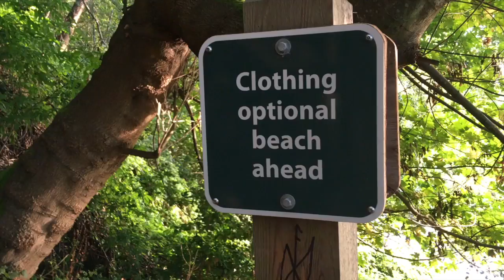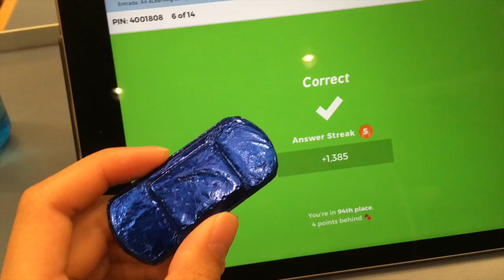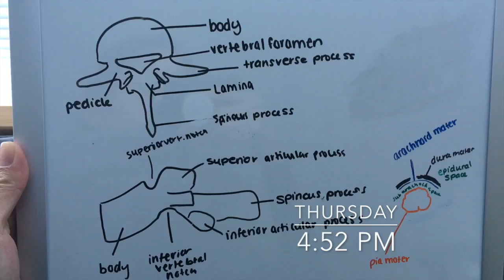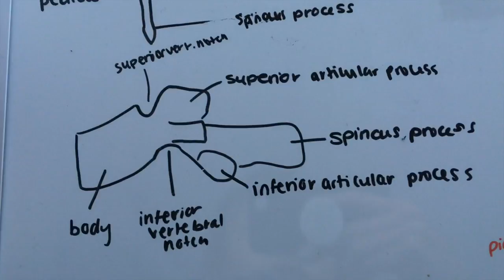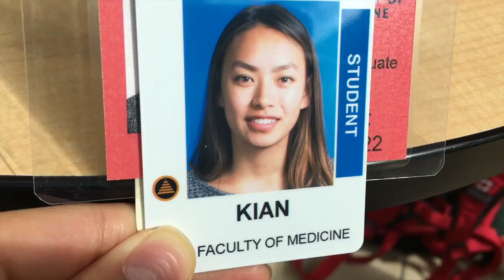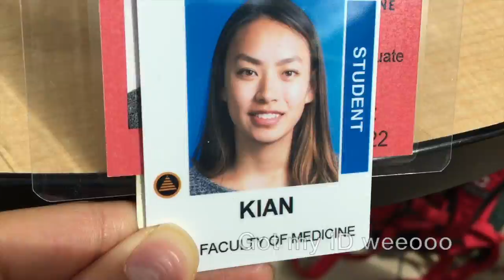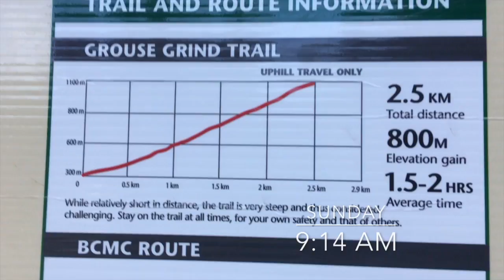Vlog: Spinal dissection + Backpack day (Canadian) | MED SCHOOL #1-2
Survived the first week of medical school, and now we are on to week 2 which involved dissecting the SPINE! (saay whaaat?!?!) I also got my backpack!

I'm Kian and I have a quirky sense of humour